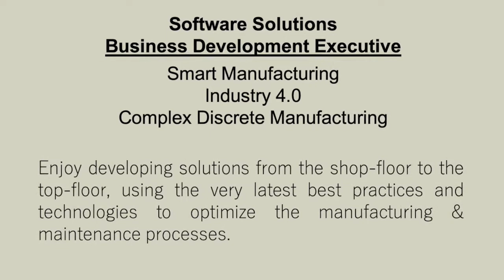Job Opps: Business Development Executive NAM